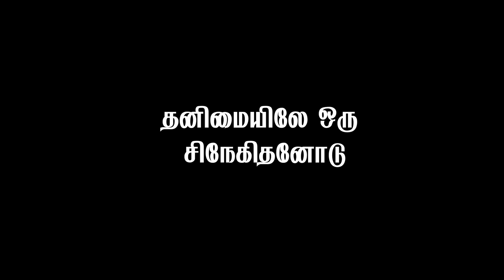தனிமையிலே ஒரு சிநேகிதனோடு | TAMIL CHRISTIAN SONG |DR . JAFI ISAAC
Evg.M.D.Robinston
Bro E Castro

Lyrics and tune by: Bro.E.Castro
Sung by:Dr.Jafi Isaac
Our sincere thanks to Evg.M.D.Robinston

LYRICS
 தனிமையிலே ஒரு சிநேகிதனோடு பேசுகிறேன் நான் பேசுகிறேன்
நான் பேச பேச அவர் (இயேசு) கேட்க கேட்க
என்னை சுற்றி யாவையும் மறந்து விட்டேன்
என்னை இழந்து விட்டேன்
என்னை இழந்து விட்டேன்

பல்லவி

1.யாரிடமும் சொல்ல முடியாத
கதைகள் யாவையும் அவர் (இயேசு) கேட்பார்
ரகசியமாய் நான் செய்த பிழைகளை
இரத்தத்தால் கழுவி மீட்டு விட்டார்
என்னை மாற்றி விட்டார் என்னை மாற்றி விட்டார் - தனிமையிலே

2.ஒன்றுக்கும் உதவா என்னை அழைத்தார்
என்னிடம் பேசு என பணித்தார்
இயேசு என்ற  அவர் (இயேசு) நாமம் சொல்ல என் நாவில் தேனாக அவர் (இயேசு) இனிப்பார்
நல் உணவளிப்பார் நல் உணவளிப்பார்
 -தனிமையிலே

3.காலை வேளை அவர் (இயேசு) எழுப்பிடுவார்
வசனத்தால் என்னை நிரப்பிடுவார்
வார்த்தை என்னும் போர் வாளை ஏந்தி நான்
வாழ்வில் ஜெயம் காண வரம் அருள்வார்
என் உடனிருப்பார் என் உடனிருப்பார் - தனிமையிலே